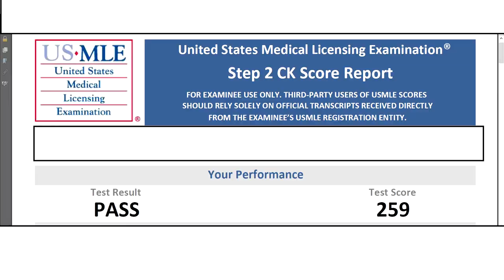USMLE STEP 2 EXAM SCORE REVEAL!!!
Hi MedBros!

I never finished my thoughts at 4:41 so I guess just comment all that stuff lol. Honestly I just found it hard to care as much for this exam compared to step 1. I'm glad I performed well and am very thankful for my score of course. But far less cathartic than nailing step 1. Nevertheless I hope this made for an interesting video!

Make sure to follow us for more good stuff!